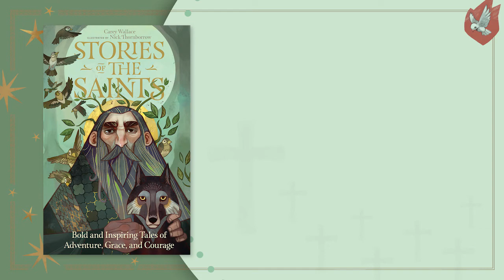Stories of the Saints Read-Aloud Series: St. Fra Angelico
Today’s Featured Story of the Saints is Fra Angelico, who painted paintings so beautiful that the Pope said they must be miracles.. Turn to page 146 of your Stories of the Saints Book to read along!

New Read Aloud Stories posted on the Stories of the Saints Facebook Page, YouTube Channel & IGTV weekdays at 1pm EST. Recommended for kids ages 8 & up